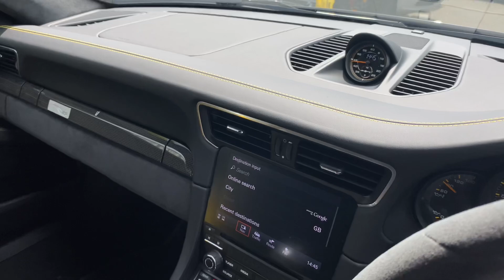2019 Porsche 911 (991.2) GT3 RS Weissach - Black - Walkaround & Interior | Romans International [4K]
In-depth walkaround of this 2019 Porsche 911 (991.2) GT3 RS Weissach Pack with highlighted features & interior shots!

Click here for an in-depth description and view of the car

After the success that Porsche had with the Weissach Pack on the 918 Spyder and then GT2 RS, it seemed only fitting to offer a similar package on its most well-loved track day weapon the GT3 RS. Now at the end of it’s production life cycle, here we have the 991 GT3 RS swan song and now the pinnacle of the Nurburgring bashing GT3 range. So, let us take a look at what your £12,626 gets you in this installation of the Weissach Package. As always with Porsche the benchmark product on which they are trying to improve is already a masterpiece, so it really is all in the details.

Focusing on weight saving the engineers at Weissach have managed to shave 18kg off the weight of a Clubsport specification GT3 RS. This has been done primarily using a carbon fibre roof and a new titanium roll cage to replace the heavier steel one included with the Clubsport Pack. Saving weight this high up in the car gives the added benefit of lowering the centre of gravity, reducing roll whilst aiding overall braking, acceleration and turn-in performance. Stiffness and further weight reduction have also been achieved through the use of carbon fibre anti-roll bars & drop links, whilst sound deadening has been reduced as well as interior trim and carpeting cut back. The only weight that has been added is that of the Weissach logo embroidery in the headrest and plaque on the cupholder cover, that gently remind you that you are sitting in something truly special. Overall the Weissach Pack creates a GT3 RS that feels sharper, more alert and meaner looking than ever.

The GT3 RS has long been touted as one of the ultimate road-legal track cars offering huge levels of performance and driver involvement to appeal to even the most hardcore of enthusiasts but what is so amazing is how Porsche keep on improving the car. Now in it's second generation of the 991 Series, the GT3 RS holds the ace card of having the most powerful naturally aspirated flat-six engine in the line up and remains Porsche's most track-focused road car.

The biggest changes on the new RS are to the chassis and the aerodynamics with stiffer suspension and increased downforce ensuring the GT3 RS is set up more like a race car than ever before. This enables the car to have a much sharper response and increased feel helping the car to lap the Nurburgring just 9 seconds shy of the GT2 RS which has 177bhp more. With quite possibly the finest engine on the planet the new GT3 RS is a sensation to drive with bundles of character, perfected for the track but hugely capable on the road it is one of the most exciting cars money can buy.